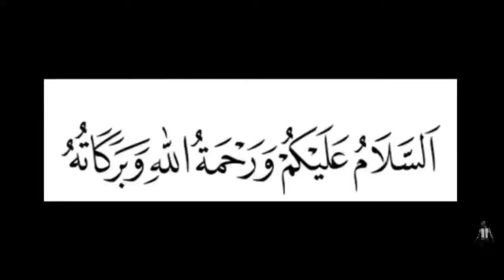NCP Vehicles End Limit on Swat Motorway l Swat Motorway